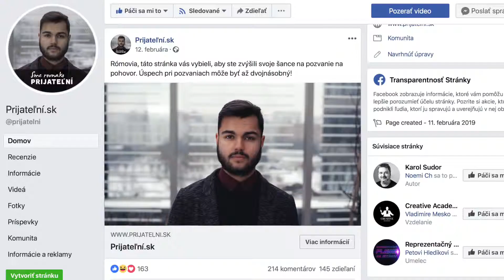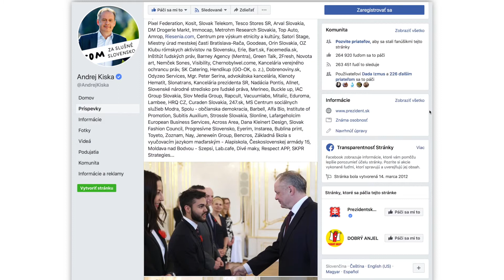Prijateľní.sk - case study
Kampaň bojovala proti diskriminácii na trhu práce. Vďaka videu o neexistujúcom "produkte" - stránke, ktorá mala vybieliť životopisy Rómov, aby sa stali prijateľnejšími, sa informácie o predsudkoch pri zamestnávaní dostali k množstvu ľudí.

Informácia o šokujúcej diskriminácii vychádza z prieskumu Inštitútu finančnej politiky. Viac zistíte v case study ku kampani.